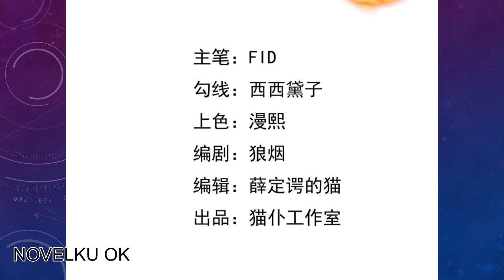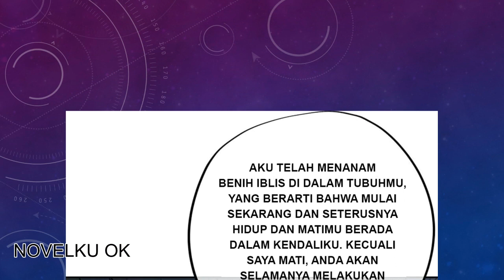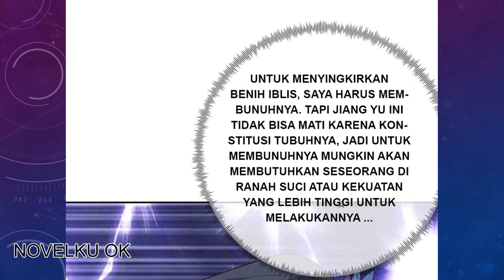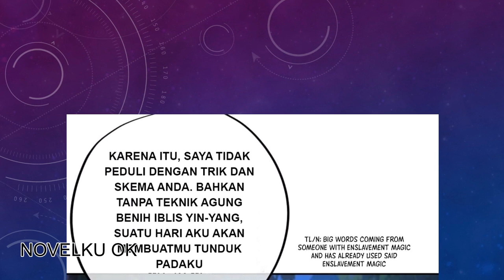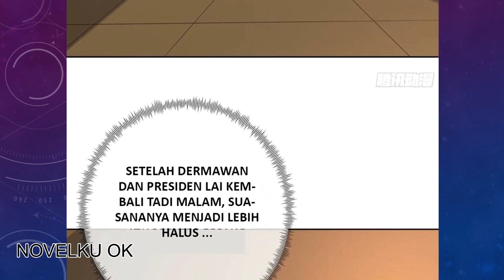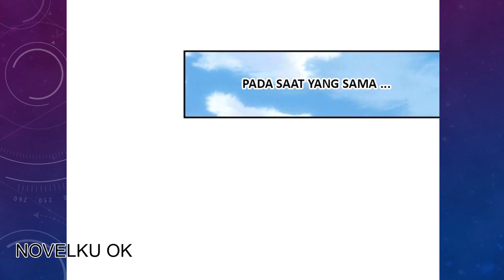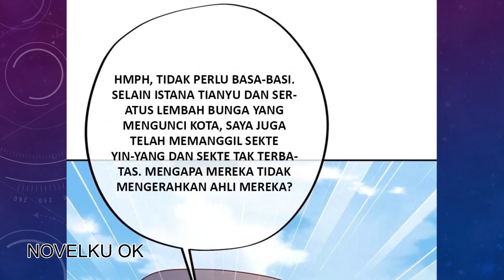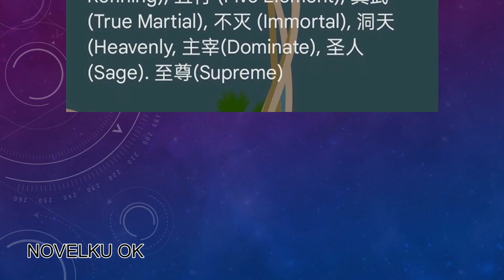Starting After Thousandth Rebirth 40 Bahasa Indonesia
Manhua Starting After Thousandth Rebirth yang dibuat oleh komikus bernama 猫仆工作室 ini bercerita tentang Tiga tahun yang lalu, supreme bone-nya diambil, sejak saat itu jiang yu menjadi seorang murid praktisi, menghabiskan hari-harinya memotong kayu bakar dan air bersih dan menerima tatapan dingin. Tiga tahun kemudian… “selamat kepada host sistem telah diaktifkan, membangkitkan fisik terkuat di langit dan seluruh dunia!” Mendengar ini, jiang yu menghancurkan batas! Sistem, akhirnya diaktifkan!